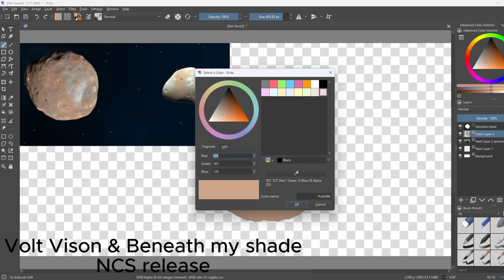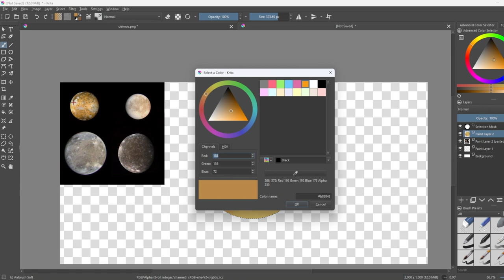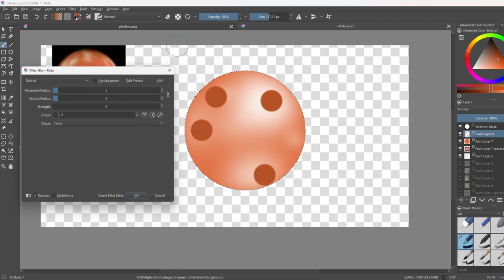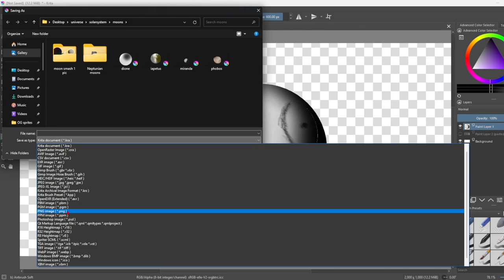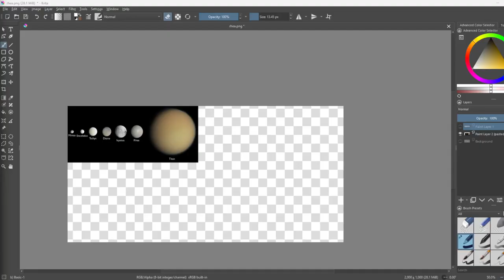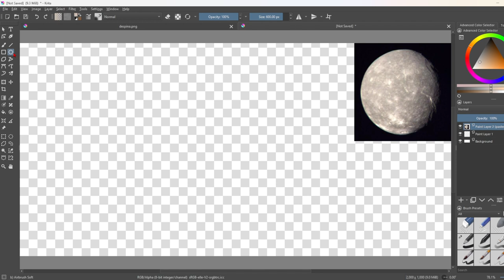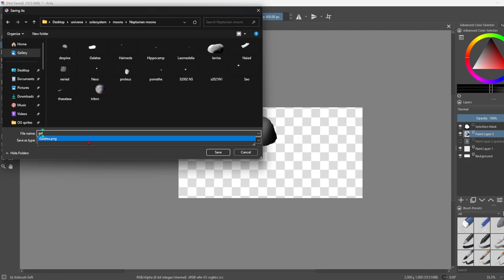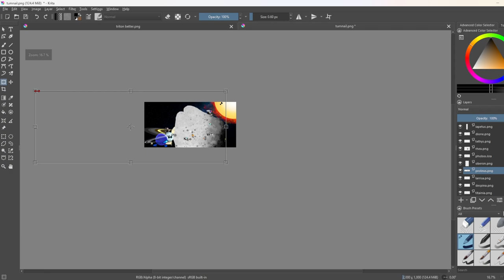Solar System Moons Speed Paint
@DigitalHourglass : Inspiration and Pluto's reprisal